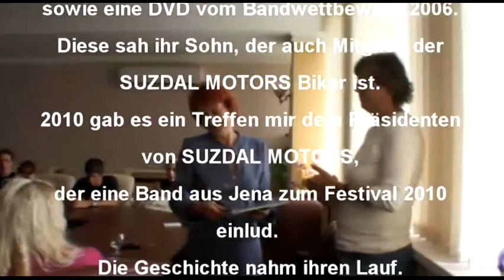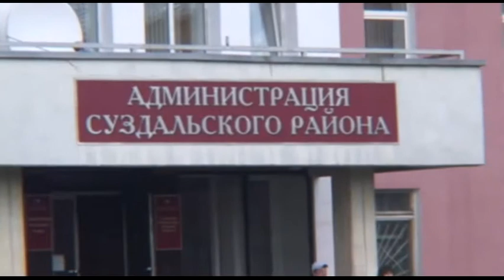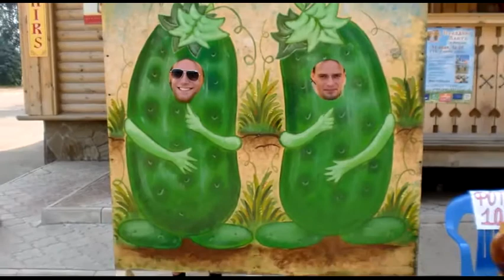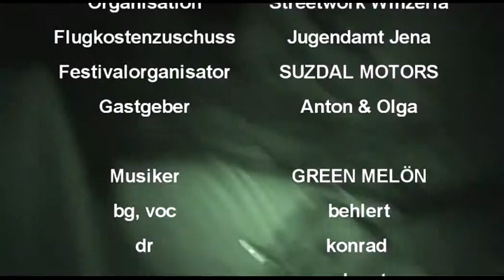Green Melön in Russland (beide Teile)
Green Melön hatten 1011einen Gig in Suzdal. (RU)